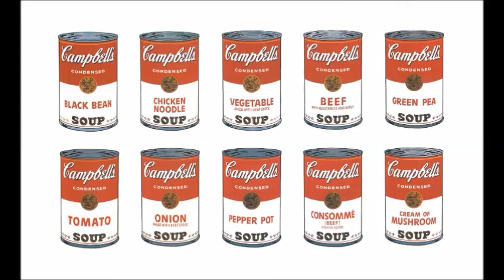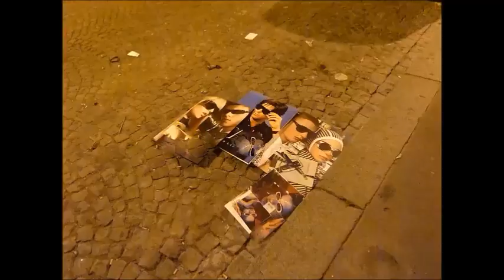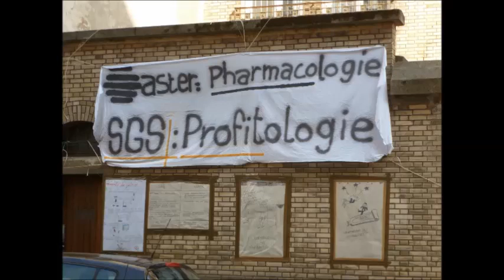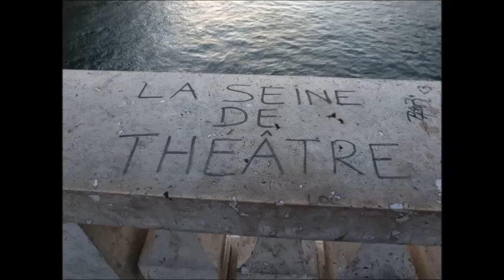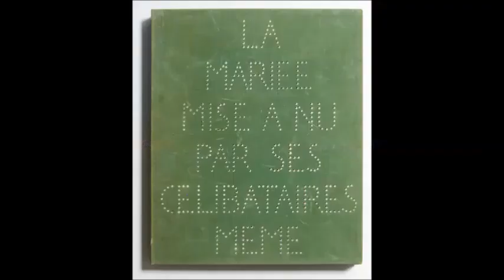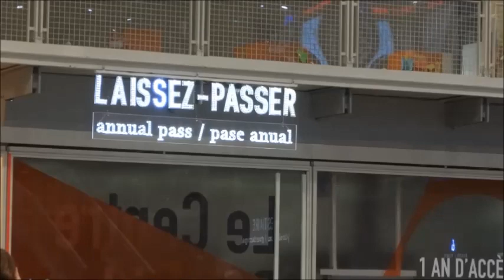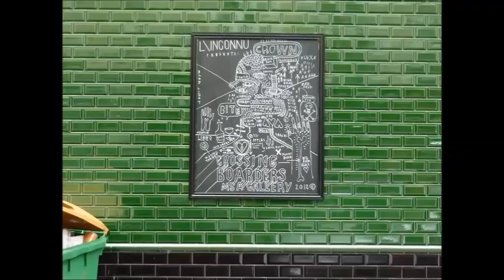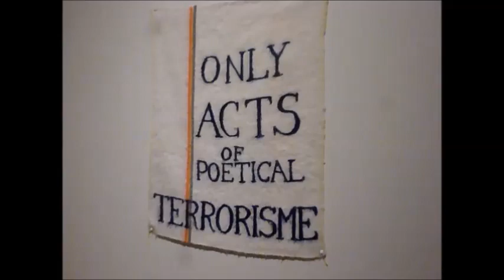Marcel Duchamp entretiens avec Georges Charbonnier 1961